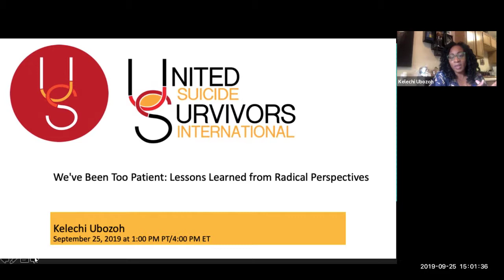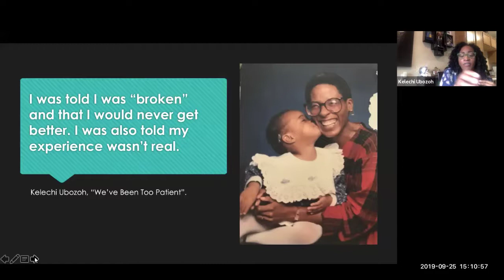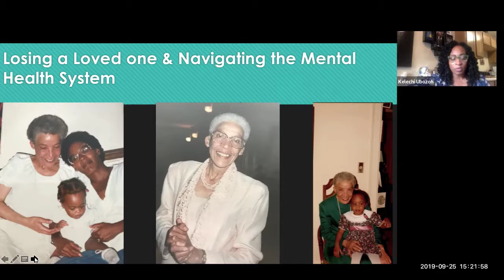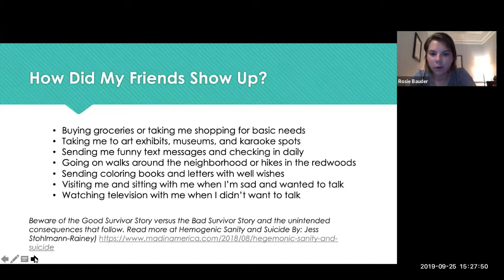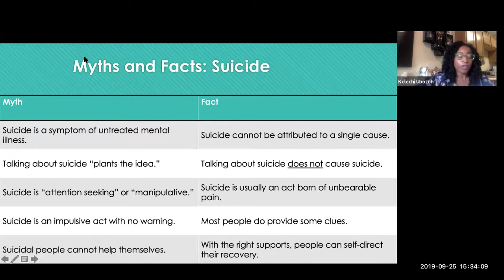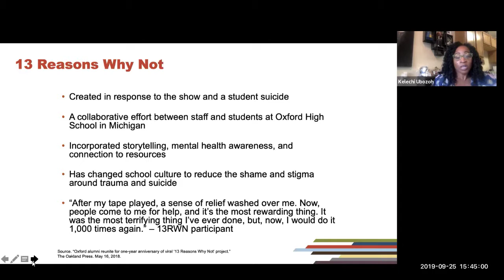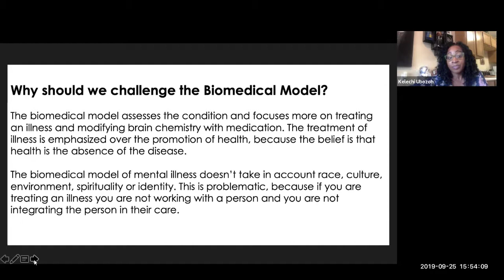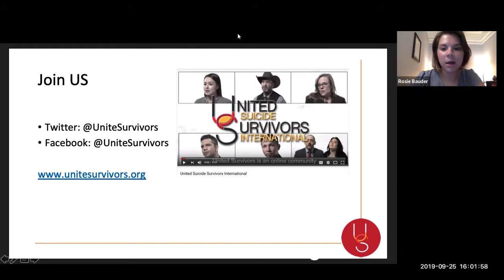We've Been Too Patient: Lessons Learned from Radical Perspectives by Kelechi Ubozoh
Presented by Kelechi Ubozoh, a nationally recognized Nigerian-American writer and mental health advocate. She recently published a collection of diverse stories of radical healing titled, , “We’ve Been Too Patient: Voices from Radical Mental Health.”

The learning objectives for this webinar are:
Understand several myths & stereotypes about the experience of suicide attempt survivors
Hear perspectives from contributors about the issues with the "bio-medical model"
Recognize the terminology of "radical mental health"